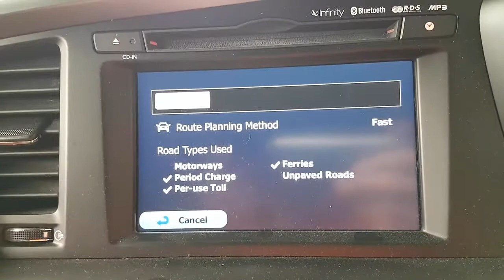WRECKING 2012 KIA OPTIMA 2.4 AUTOMATIC (C27851 SATNAV)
We are currently wrecking this 2012 KIA OPTIMA 2.4 AUTOMATIC (C27851 SATNAV).